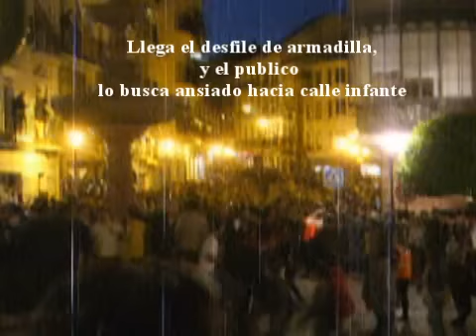miercoles santo antequera noche 1 semana santa 2009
Salida de la cofradia del mayor dolor y comienzo de su cuerpo procesional por las primeras calles de su itinerario.
Realizado integramente por antonio jesus palomo dominguez